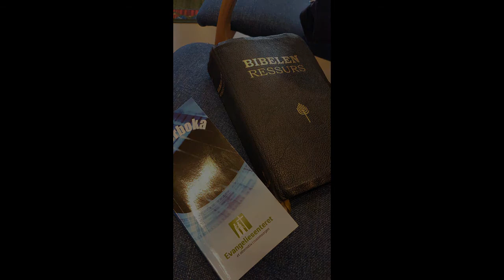Solfrid B. Jepsen i Mosjøen (lørd) .febr 19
Warning ! Høy gledesfaktor!

"Pause in His presence"